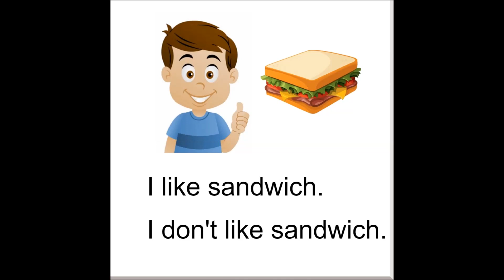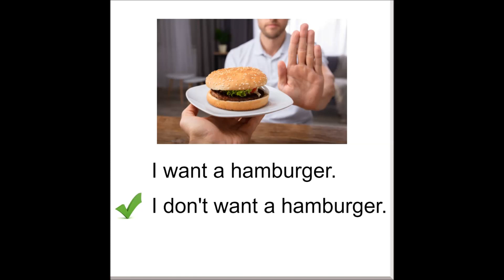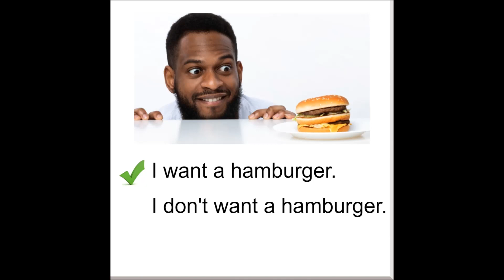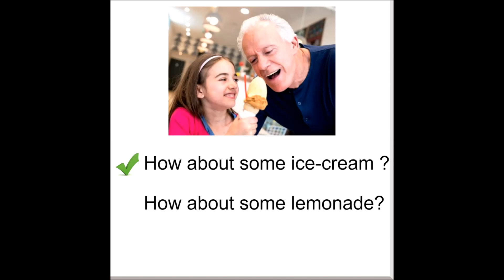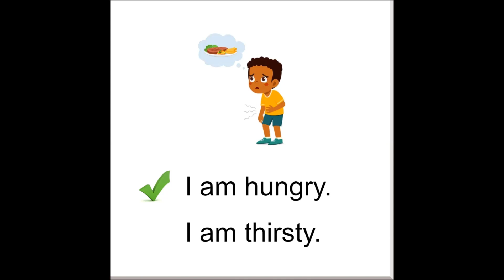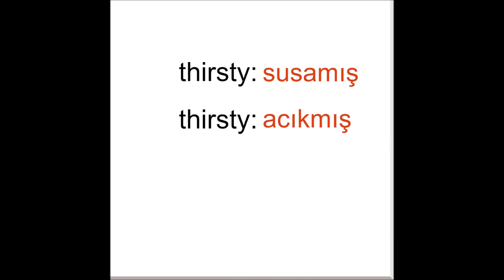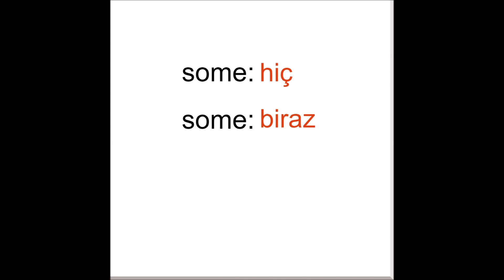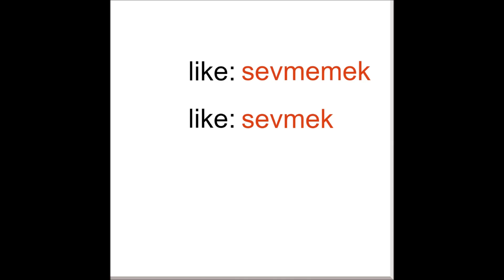FOOD AND DRINKS QUIZ